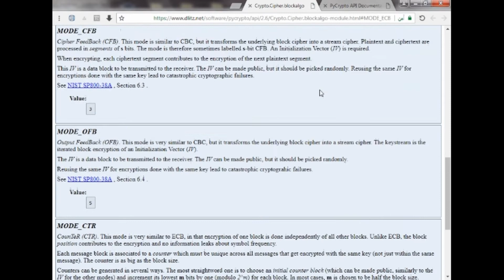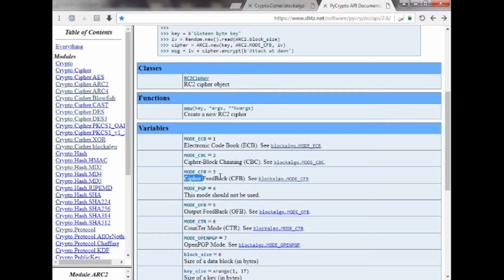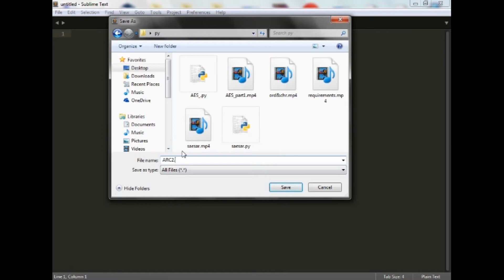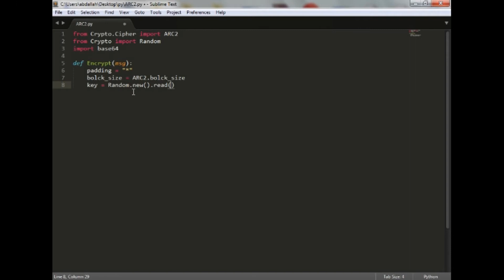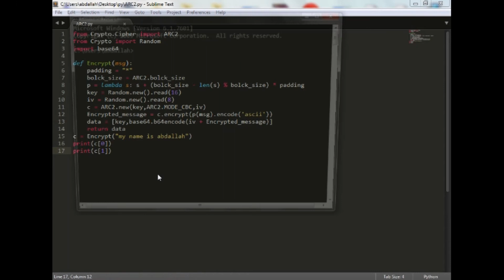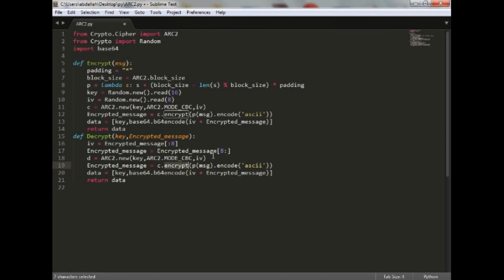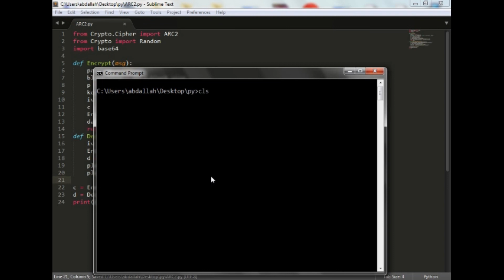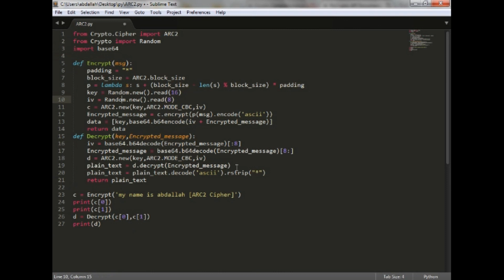04_Python For Cryptography [ARC2]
ARC2